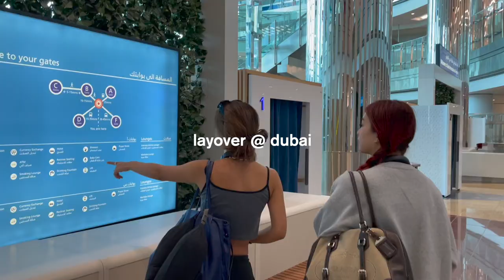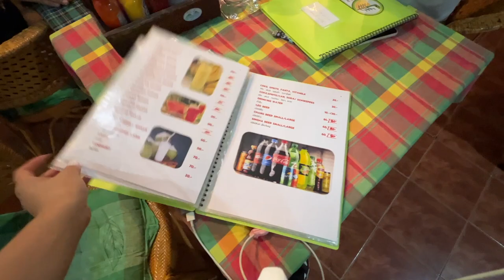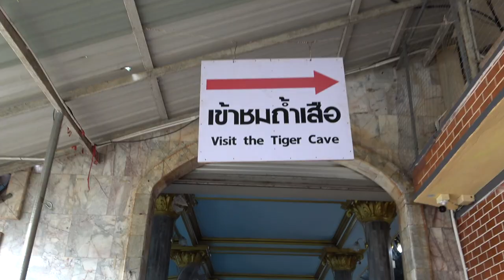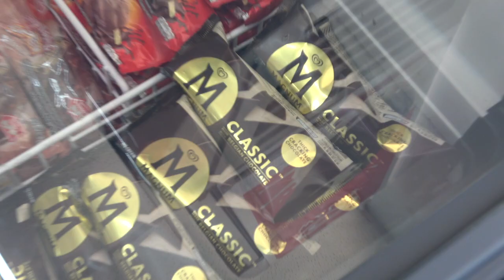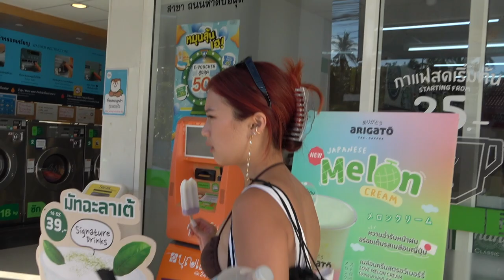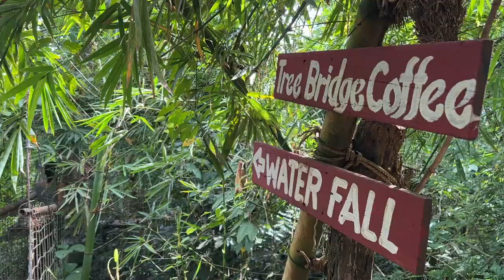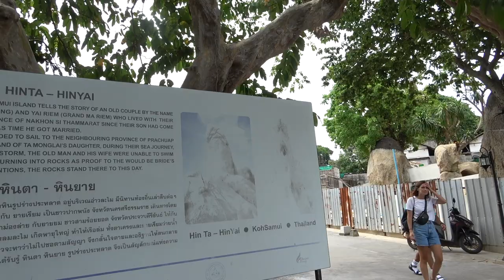THAILAND TRAVEL DIARY | Island life, thai food mukbang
Thailand travel diary
watch us eat Thai food, explore thai islands such as koh samui and krabi, kayaking and rock climbing, enjoying the island life ! hope you enjoy.